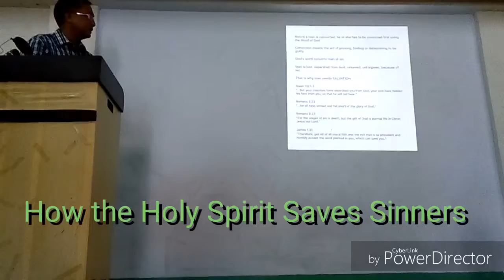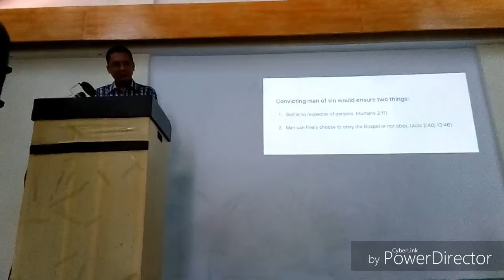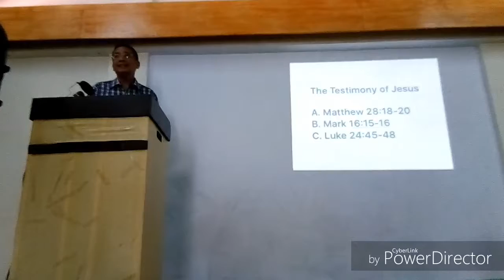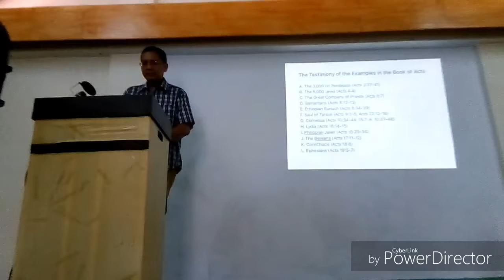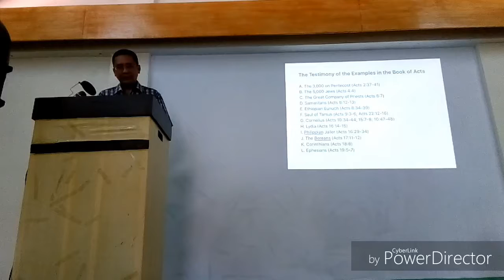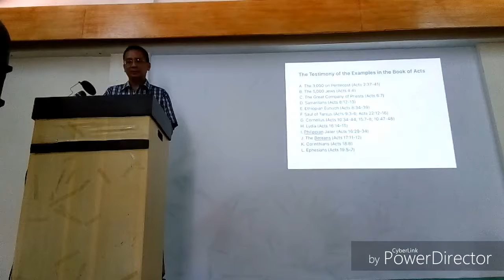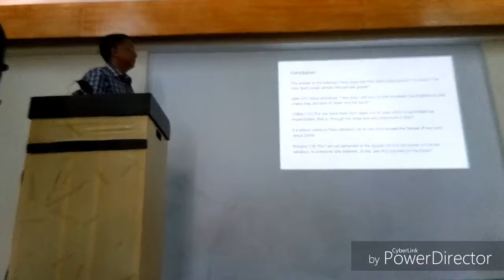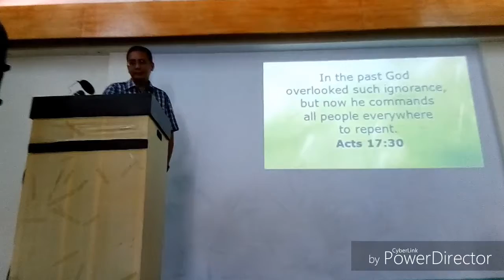How the Holy Spirit Saves Sinners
Sunday Sermon by Kiko Austria